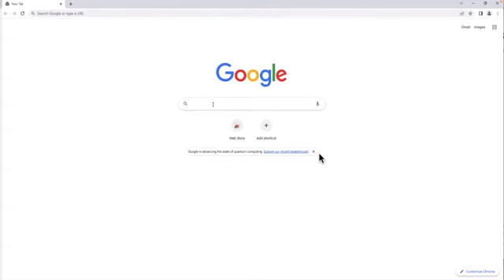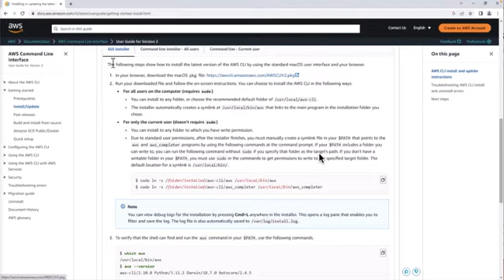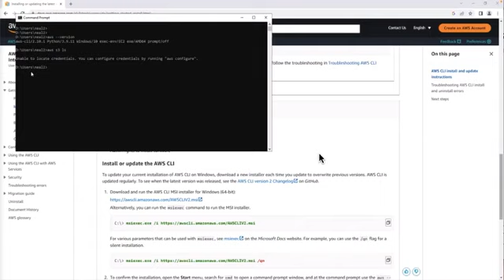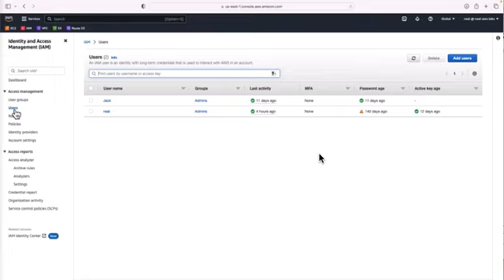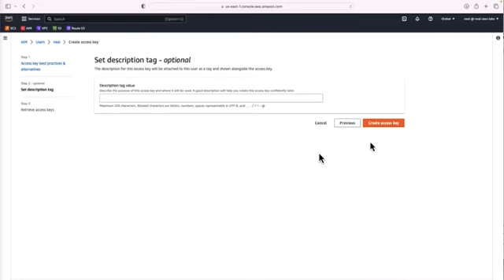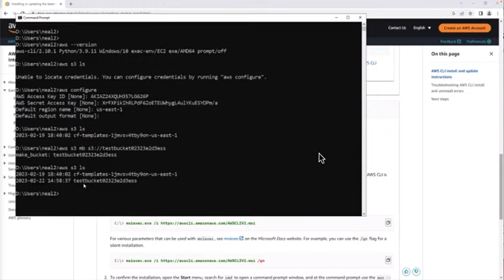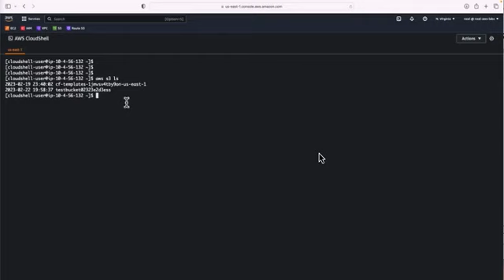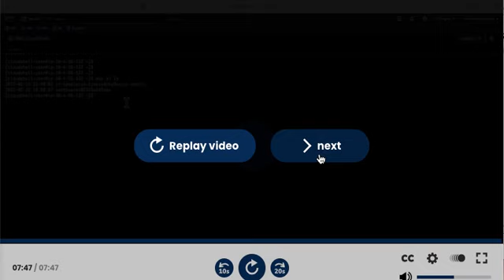I Paid For "Install Tools And Configure AWS CLI" So You Don't Have To...